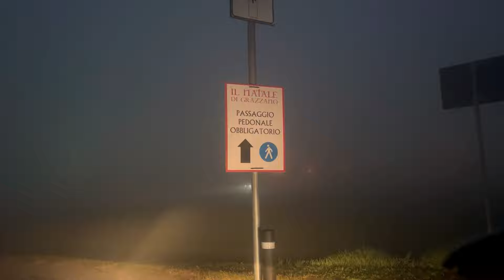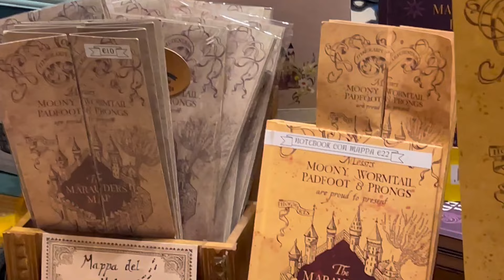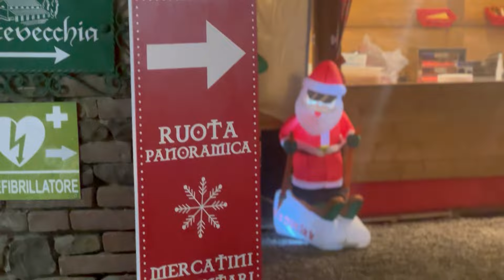Grazzano Visconti | Il Borgo di Harry Potter | Dove il NATALE è già arrivato 🎄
Vi portiamo con noi in uno dei borghi più belli e particolari d’ Italia: Grazzano Visconti.
Tra mercatini e un’atmosfera scozzese questo piccolo borgo ci ha riportato con il cuore a Edimburgo.
Se siete dei fan di Harry Potter non potete non venire in questo fantastico posto.